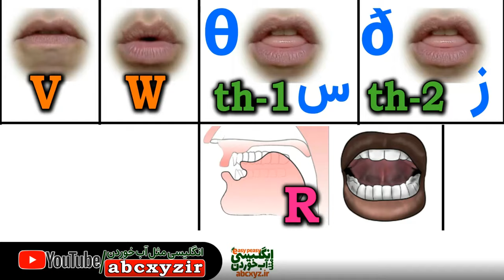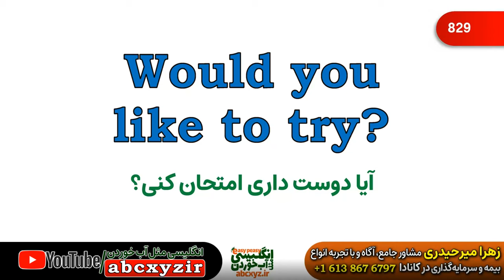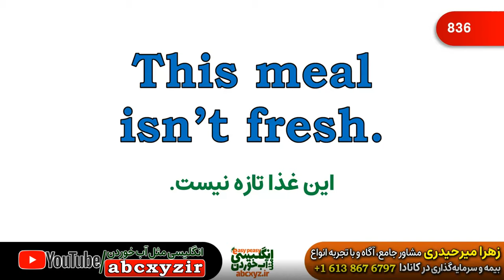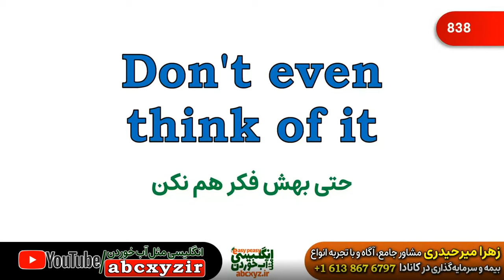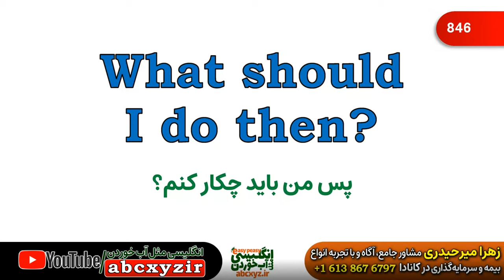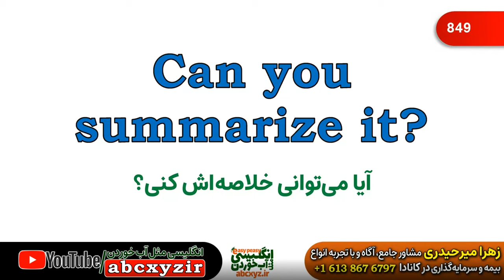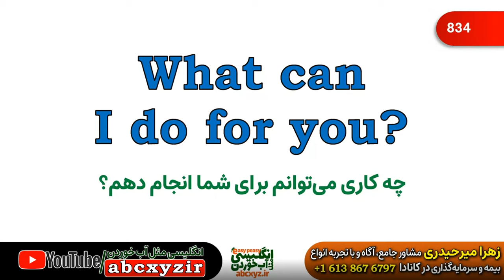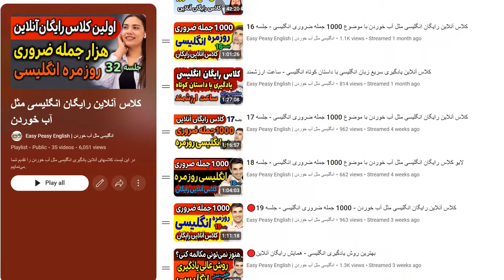🔴هزار جمله ضروری انگلیسی -کلاس رایگان آنلاین انگلیسی مثل آب خوردن - جلسه 33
جلسه 33 کلاس آنلاین رایگان یادگیری انگلیسی مثل آب خوردن و در این کلاس و لایو رایگان یادگیری انگلیسی به آموزش آنلاین زبان انگلیسی می‌پردازیم و هزار جمله مهم از جملات ضروری در مکالمه های انگلیسی و معنی فارسی و تلفظ درست را تمرین می‌کنیم.